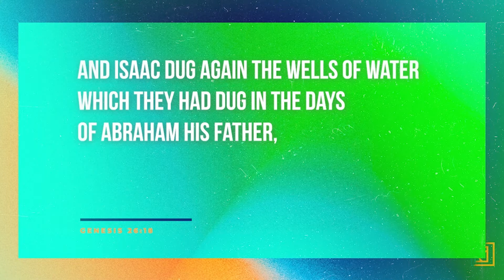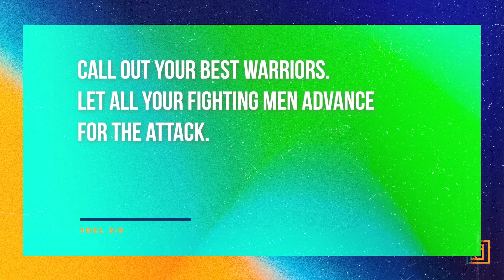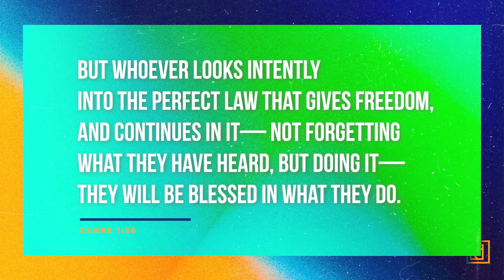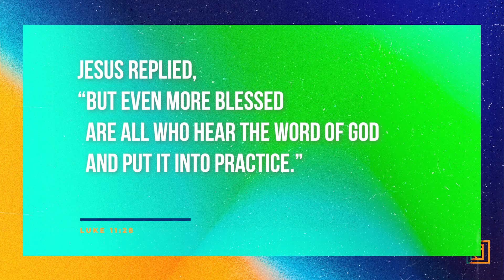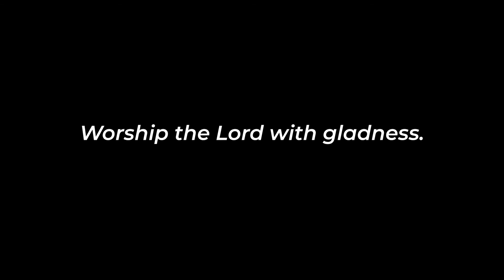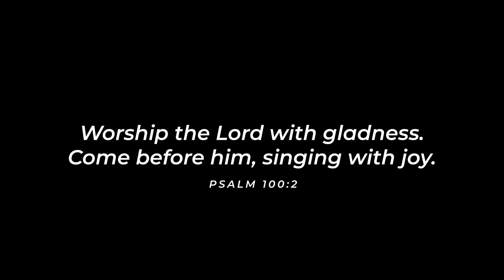Elevate Church: Father's Day